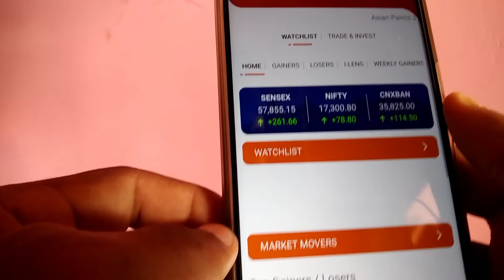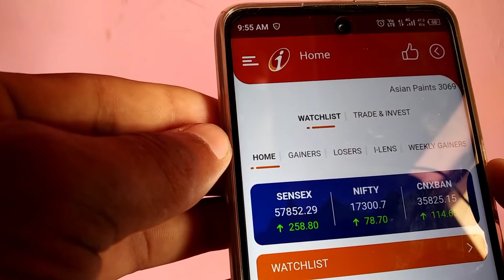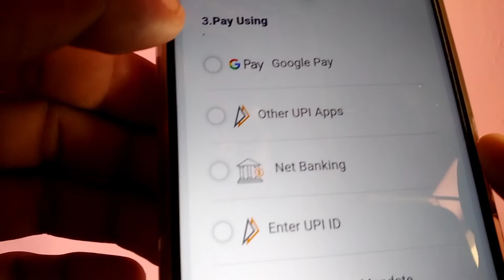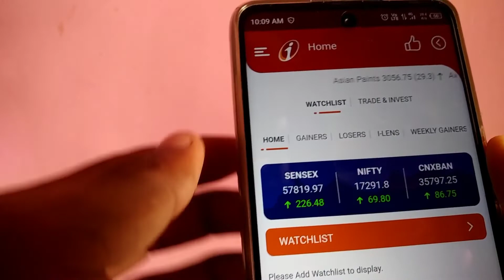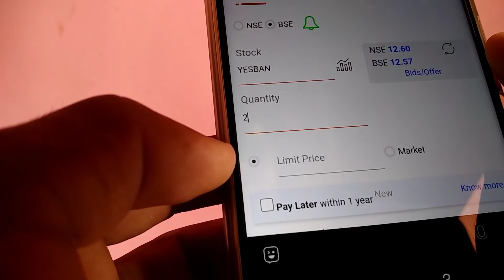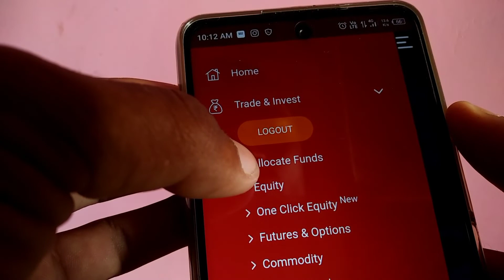ICICI DIRECT Trade कैसे करें🤔Earn Rs750/Refer😱ICICI Live Trading Video|How to Trade in ICICI DIRECT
1. ICICI DIRECT ME BALANCE ADD KASE KRE
click here 0:50

2. ICICI FIRST TRADE KASE KRE
click here 3:21

🟠Your Quries:-